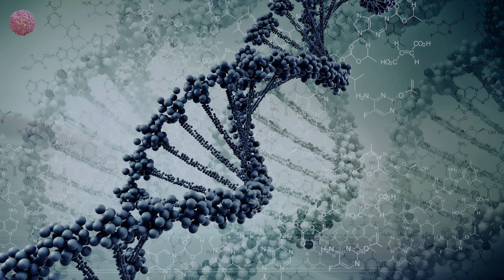Kajis, Movement Machina - Zone (Mike Koglin Remix)